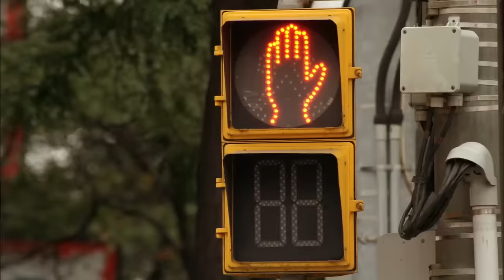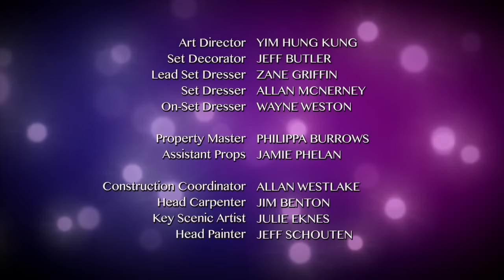The Next Step - Season 3 Episode 9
The Next Step - The Nutcracker Prince